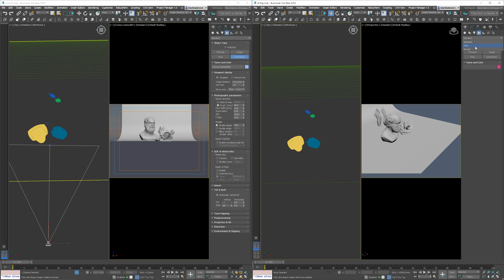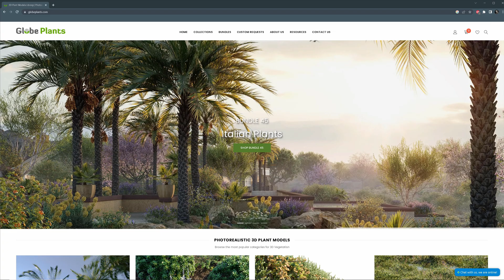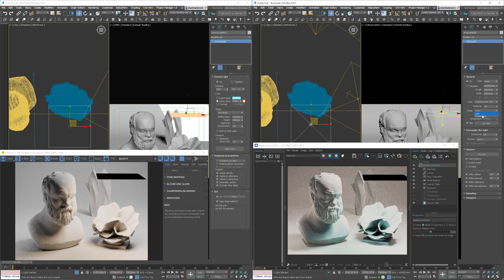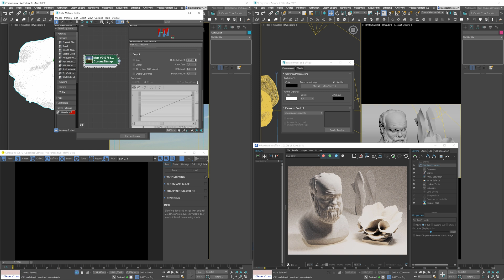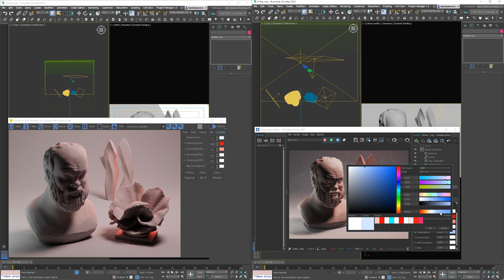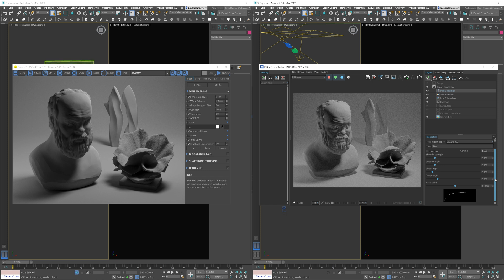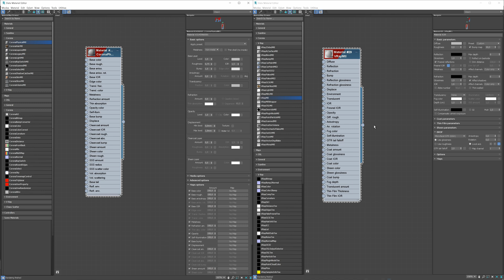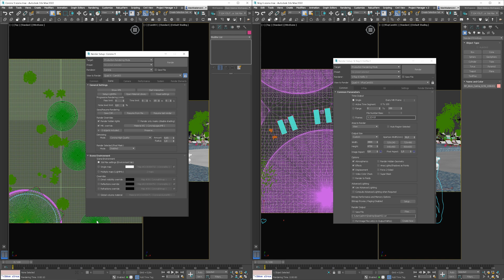Know V-Ray? Learn Corona! Know Corona? Learn V-Ray!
In this tutorial, I will show you how similar Chaos Corona and V-Ray for 3ds Max are. You can watch the tutorials from one render engine and successfully learn another one.

⏱️ Timestamps
0:00 Intro
0:11 Cameras
3:21 Lights
8:14 VFB Windows
8:32 LightMix
10:38 Post-production
13:45 Materials & Maps
16:53 Render Settings